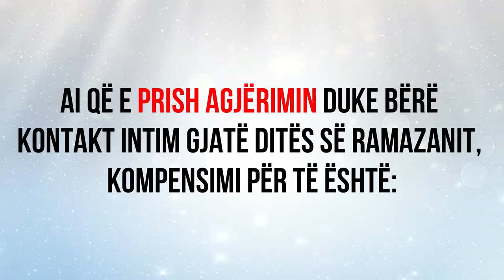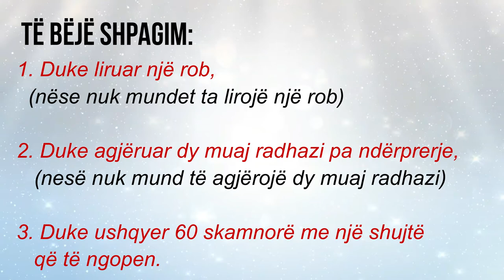19. Si duhet kompensuar agjërimin ai që e prish pa arsye fetare?